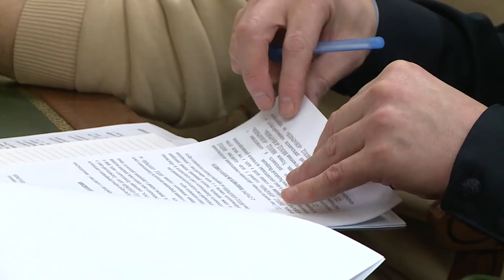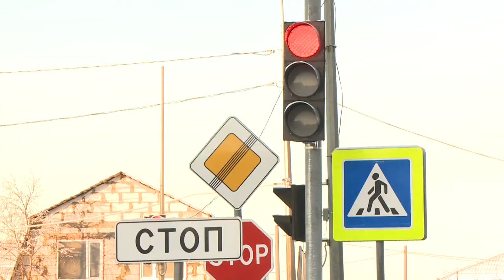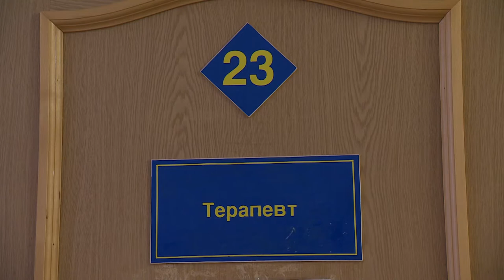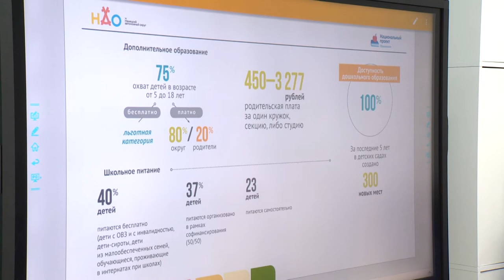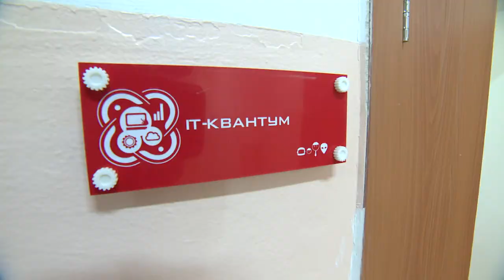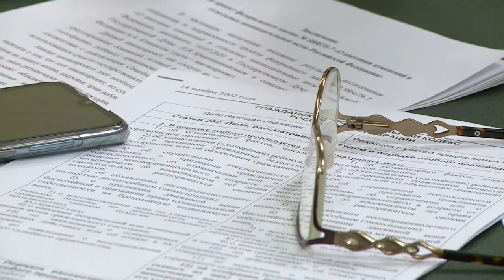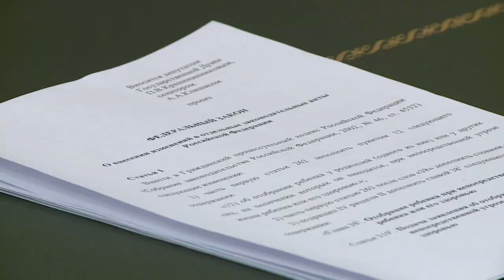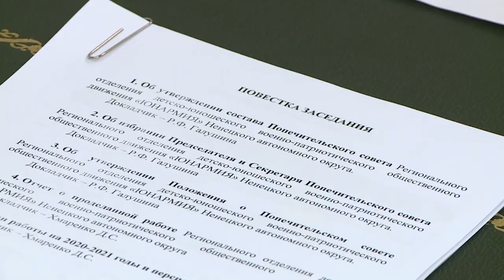Законодатели от 03.12.2020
Приняли в первом чтении. Депутаты регионального парламента приняли в первом чтении проект закона о бюджете Ненецкого округа на 2021 год и плановый период.

Вопросы системы образования и культуры в Ненецком округе обсудили на базе кванториума. Здесь прошло плановое заседание парламента и руководителей профильного департамента.

Взяли шефство. В Нарьян-Маре прошло первое заседание попечительского совета юнармии. Командиры воинских частей, расположенных на территории региона взяли шефство над юнармейцами.